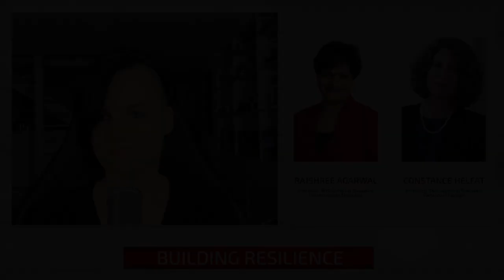Resilience through Experimentation | Rajshree Agarwal & Constance Helfat on Building Resilience #79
What happens when multiple shocks hit us?
Have we reflected on 2020 and what have we learned?
Have we identified the cracks in our systems?
How can we enable ourselves to be better prepared for the next crisis?

⛳️Uncertainty and complexity are states of nature.
⛳️We will never have full knowledge.
⛳️There are no templates to tell us exactly what to do.
⛳️We will always make mistakes.

By acknowledging the above, we allow ourselves to experiment, place early bets, fail fast, and try again. We will acquire the missing information. We will figure out where the holes are and will be able to think ahead.

Today, my guests are Rajshree Agarwal and Constance Helfat.

RAJSHREE AGARWAL is the Rudolph Lamone Professor of Entrepreneurship and Strategy and Director of the Ed Snider Center for Enterprise and Markets at the University of Maryland. Rajshree studies the evolution of industries, firms, and individual careers, as fostered by the twin engines of innovation and enterprise.

Rajshree’s scholarship uses an interdisciplinary lens to provide insights on strategic innovation for new venture creation and for firm renewal. She routinely publishes in leading journals in strategy and entrepreneurship. An author of more than 60 studies, her research has been cited more than 10,000 times, received numerous best paper awards, and funded by grants from various foundations, including the Kauffman Foundation, the Rockefeller Foundation, and the National Science Foundation. She is currently the co-editor of the Strategic Management Journal and has previously served in co-editor and senior editor roles at Strategic Entrepreneurship Journal and Organization Science respectively.
Rajshree is a senior contributor at Forbes, providing insights for leading purposeful lives, strategy, and innovation. She has been featured in major media outlets including the Washington Post, USA Today, Time, and the Baltimore Sun, and has appeared in several video interviews and podcasts. Her op-eds have had over 100,000 reads, and her conversation with David Rubin on “The Rubin Report” drew approximately 25,000 views. Agarwal’s ability to put complex thoughts into clear terms led one media outlet to describe her as “an economist who makes things understandable.”

CONSTANCE HELFAT  is the J. Brian Quinn Professor in Technology and Strategy and Senior Associate Dean for Research Innovation at the Tuck School of Business at Dartmouth.

Professor Helfat’s research focuses on strategic change, with an emphasis on firm capabilities, technological innovation, and top executives.
She has published widely in leading academic journals and has written and edited three academic books. Professor Helfat is a Fellow of the Strategic Management Society, received the Distinguished Scholar Award from the Technology and Innovation Management Division of the Academy of Management, is a Foundations Scholar of the Knowledge and Innovation Interest Group of the Strategic Management Society, and was awarded the Viipuri Prize for outstanding achievements in strategy research and an honorary doctorate from the Lappeenranta University of Technology.
She is currently a co-editor of the Strategic Management Journal and has served in editorial roles at Management Science and Organization Science. She also serves on the editorial boards of other academic journals.

Welcome to a new episode of Building Resilience the podcast that hosts some of the most brilliant minds who have studied resilience or have tremendous experience in navigating ever-changing waters.

Support the Skills for Mars podcast?